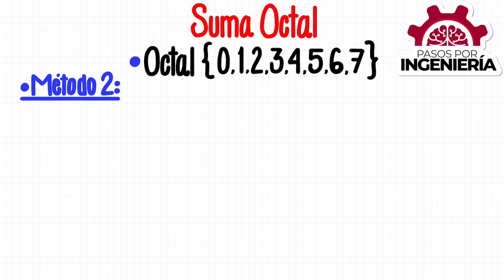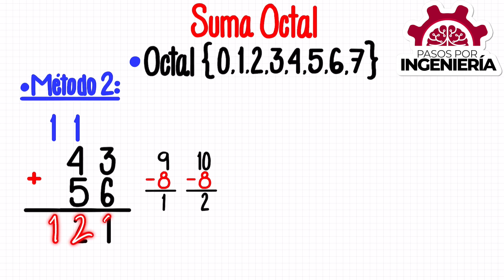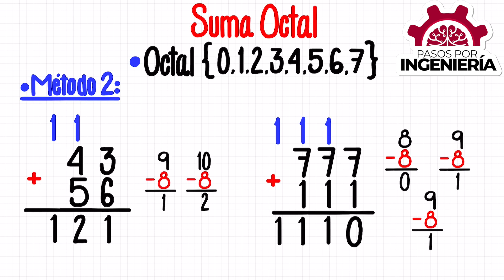SUMA OCTAL - Método #2 - Ejercicio #2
Explicación fácil con ejemplos de cómo se hace la operación de suma con números octales.

VIDEO CHAPTERS
00:00 Introducción
00:19 Explicación general de la suma octal
01:22 Ejercicio de suma en octal de los números 777 + 111
05:00 Curso GRATIS y despedida